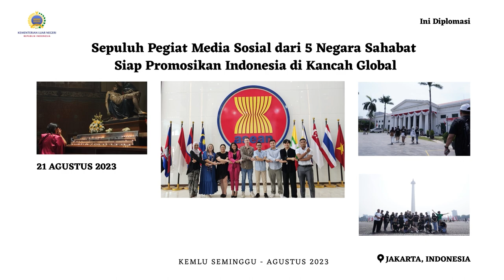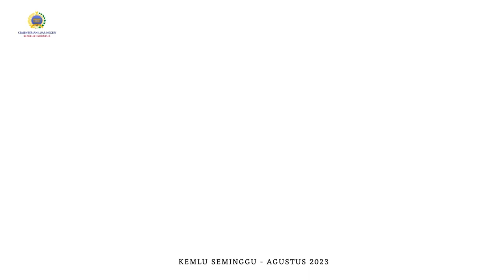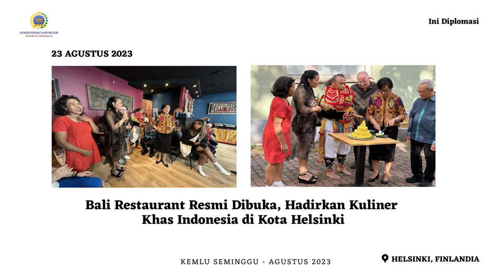Kemlu Seminggu 25 Agustus 2023: Kunjungan Presiden RI ke Afrika, MoU Kemlu-Kemkeu, Berita Perwakilan